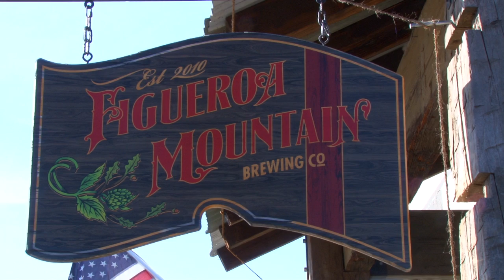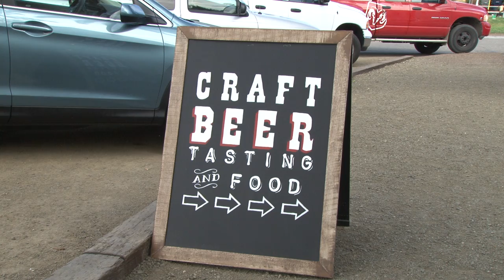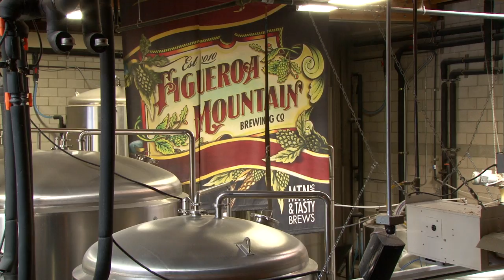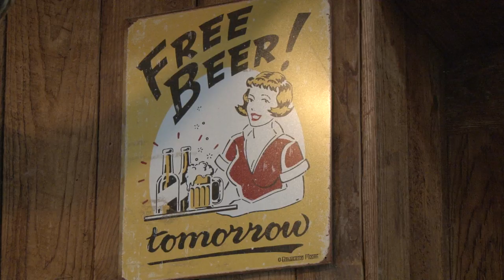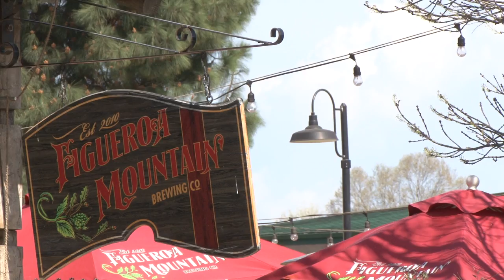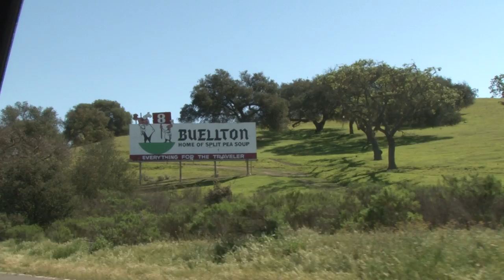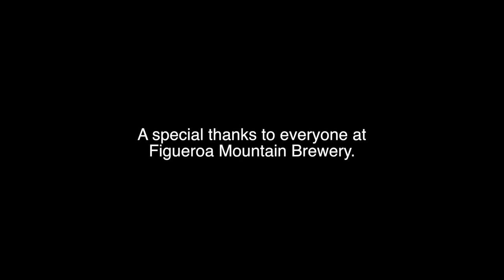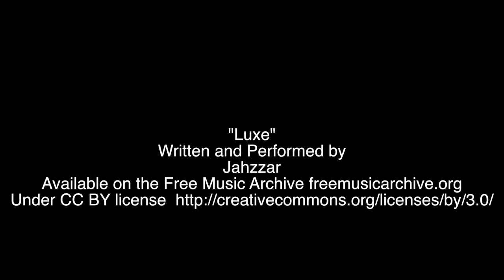WEAREFIGFAMILY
Learn about the FigFam from staff, Mug Club members and customers of the Central Coast brewery, Figueroa Mountain Brewing Co.